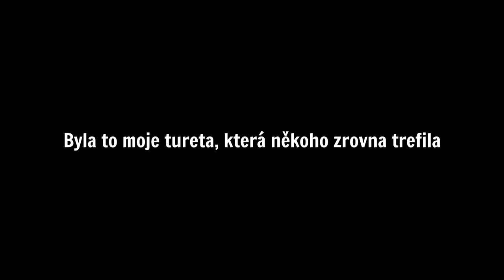PENNY CHALLENGE...🤮 | BRAWL STARS ČESKY #27 | OGY